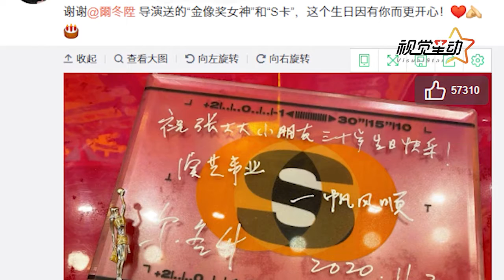又哭了！尔冬升送张大大金像奖女神 本尊感动落泪